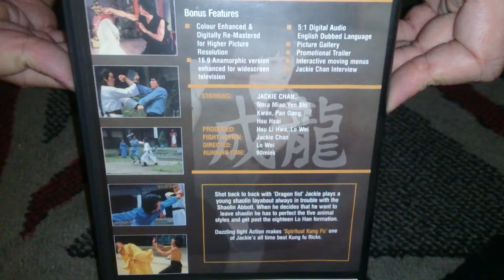Nostalgamer Unboxing Spiritual Kung Fu On DVD UK